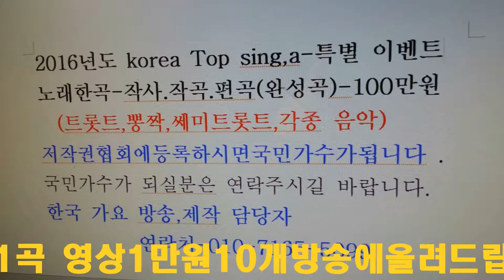이성대=메들리=한국 가요 방송 총 연합회 본부=경기성남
이성대=메들리=한국 가요 방송 총 연합회 본부=경기성남한국 가요 방송 가요 대행진